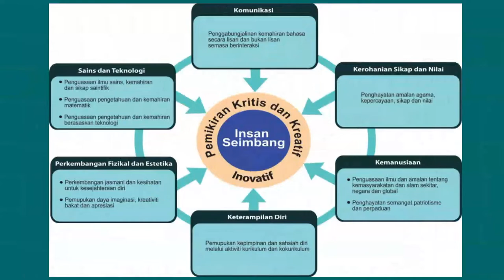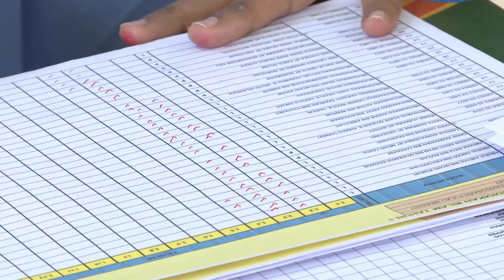Pentaksiran Bilik Darjah (PBD) | Sudut Pandangan Guru Besar Dan Guru